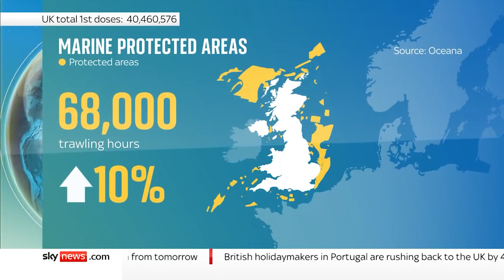La pesca destructiva coloca a los océanos en una “espiral de la muerte”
➡️ Vea las últimas noticias de Sky News en español suscribiéndose aquí: shorturl.at/cjrD9 El equilibrio ecológico en los mares que rodean el Reino Unido se supone que sea salvaguardado por una serie de “áreas marinas protegidas”, unas zonas especiales de conservación diseñadas para proteger sus hábitats.

Pero el grupo de presión ecologista Greenpeace ha advertido que las prácticas pesqueras destructivas se han generalizado.

El Día Mundial de los Océanos, el gobierno anunciará un programa para prohibir toda actividad que dañe la vida marina, pero los activistas dicen que los planes dejarían peligrosamente desprotegidas vastas extensiones de océano.

Para ver otros contenidos, visita y descárgate nuestras aplicaciones